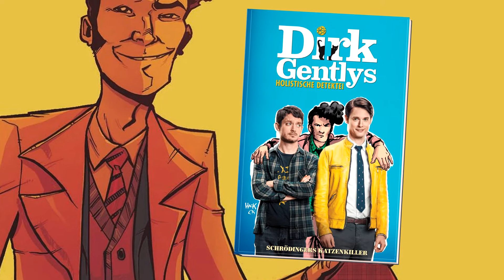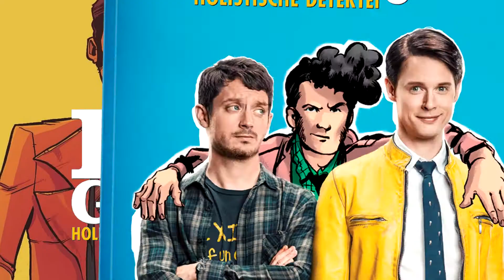Dirk Gentlys Hollistische Detektei - Die Comics zur Serie!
Die Comics zur Hit-Serie sind da! Dirk Gently ist kein gewöhnlicher Privatdetektiv - er ist ein holistischer Ermittler. Er sieht Muster und Verbindungen zwischen allen Dingen, egal, wie unwichtig sie zu sein scheinen oder ob der Rest der Welt das ähnlich sieht. Das macht seine Fälle so skurril wie sein Auftreten. Für seinen aktuellen Fall muss Dirk sein geliebtes England verlassen und landet in San Diego, wo ihn gleich mehrere bizarre Fälle erwarten, inklusive wiedergeborenen ägyptischen Göttern und anderen Unsterblichen. Aber das Schlimmste daran ist, dass in dieser Stadt offensichtlich niemand in der Lage ist, eine gute Tasse Tee zuzubereiten!

Staffel 2 der erfolgreichen Fernsehserie startet im Oktober auf Netflix!